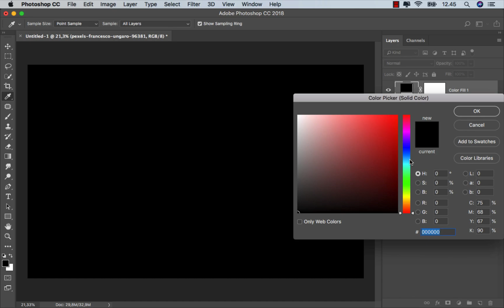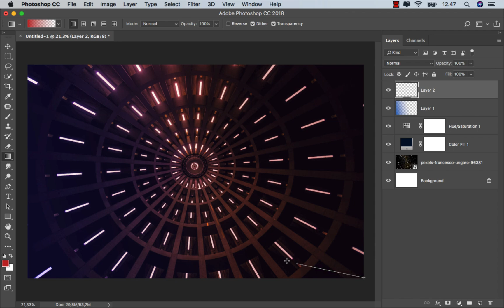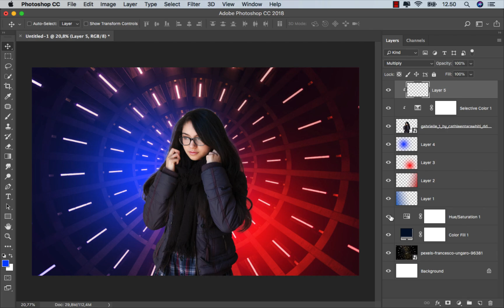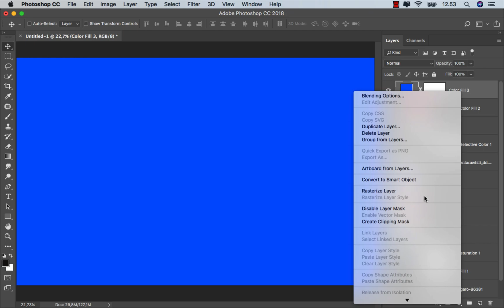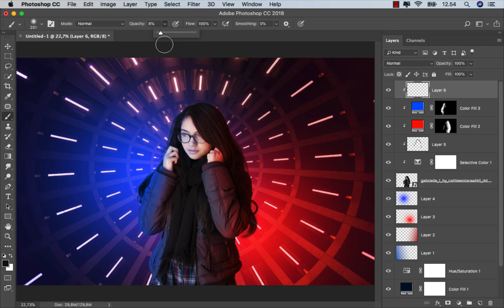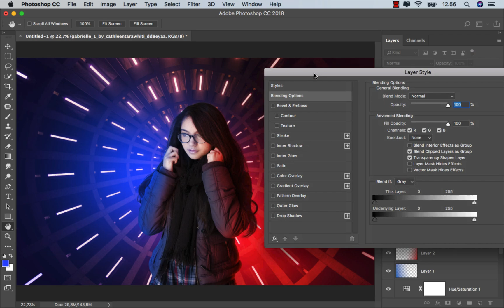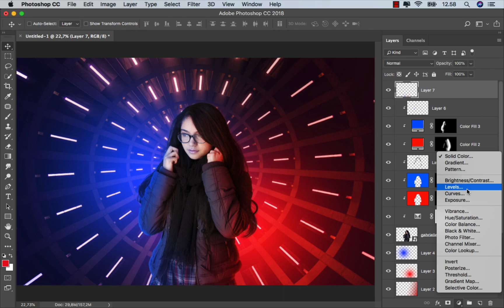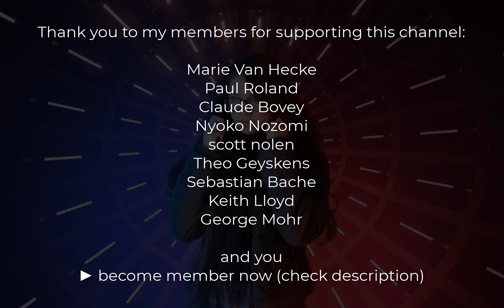How to Make a Futuristic Photo Effect in Photoshop